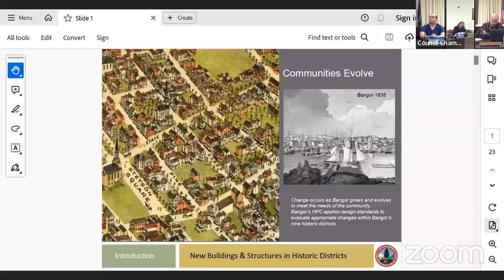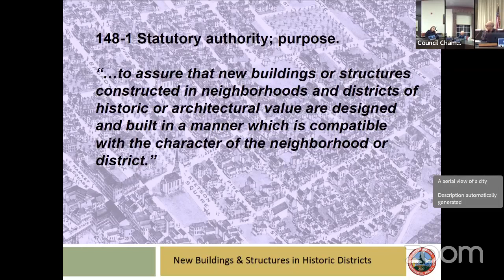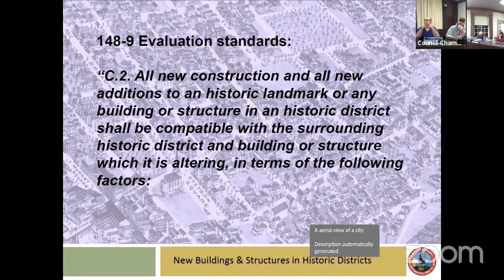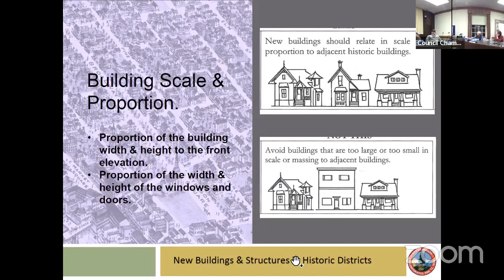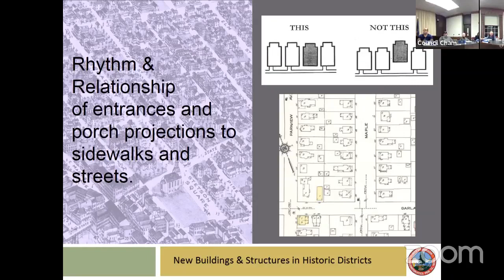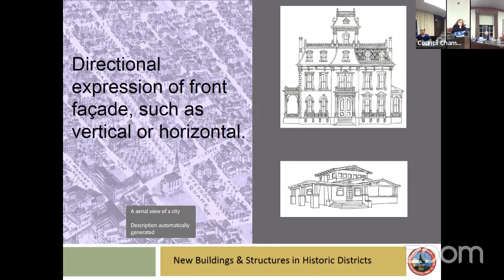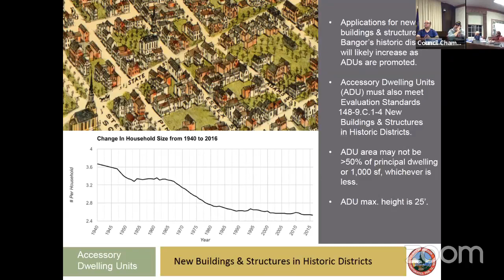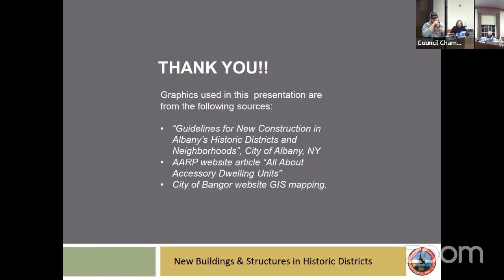Historic Preservation Commission - 11/09/23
A meeting of the Historic Preservation Commission, on November 9, 2023.